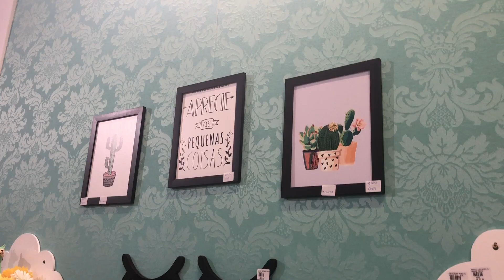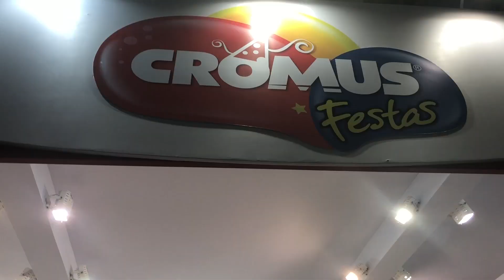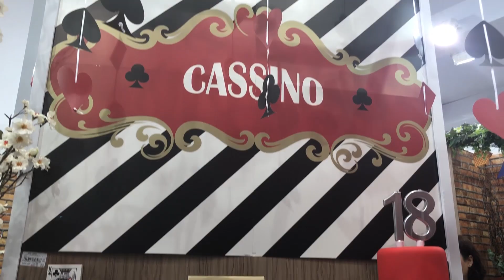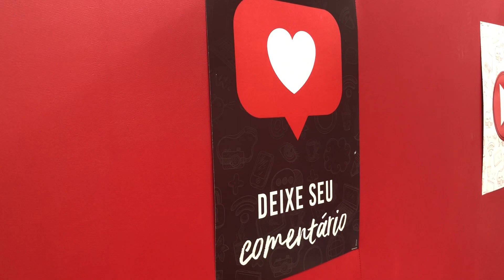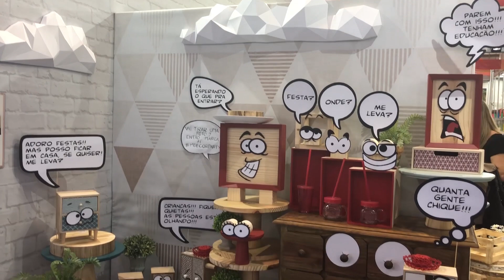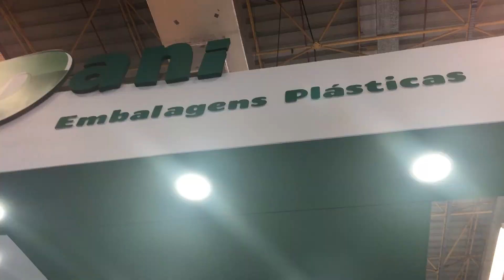DECORAÇÕES DE FESTAS 2018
Fomos a feira parques e festas ,que reúne os principais fabricantes e fornecedores do setor de festas infantil e adulto, então tem diversos temas e novidades em decoração de festa. Já aproveita e escolhe um tema bem bacana para a gente fazer aqui no canal. Lá vimos temas como festa youtube, festa lhama, festa sereias, festa casino, festa urso, festa chuva de benção, festa chuva de amor, festa unicórnio, festa da luna,  entre outros temas...